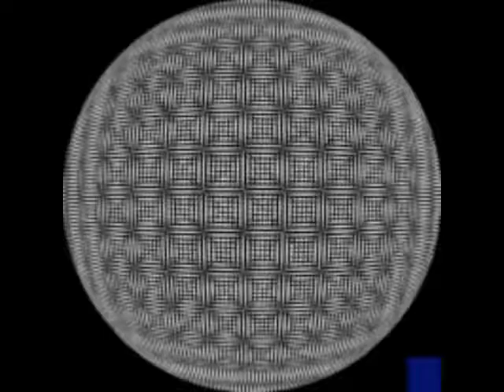The Frank Popp Ensemble.The Catwalk.Lyrics.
MC FMP sez i do not own nor copyright the cool visuals a la Google image search nor this digital music copy i paid for a la itunes.

tired of waiting i have to prepare
to get my ass out in the rags i wear
a well attended fashion show
i see my baby sitting in the front row
click, click click click ah flash flash flash
im getting dazzled while they stay at my slash
can see no edges oh what can i do?
got no ideas so im looking at you

im strutting further
im strutting further
im strutting further

im strutting on the catwalk
i need to get it all done
but when i fall down
my baby is gone
after that
its on the catwalk
where im losin my sight
if i dont turn back
ill be a single tonight

next stage we get  to put another dress on
somebody called me your moms on the phone
im sorry honey your rabbit is dead
daddy was hungry taste was not bad
cry cry and cry cry shame shame shame
i have to keep on with the fashion game
so confused im blinded again
i try to walk straight and look for my man

im strutting further
im strutting further
im strutting further

CHorus